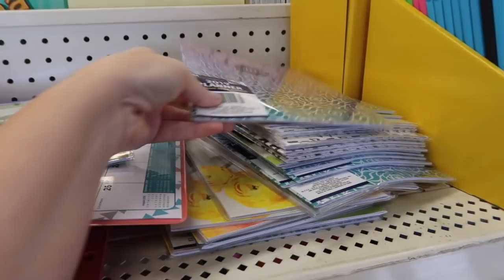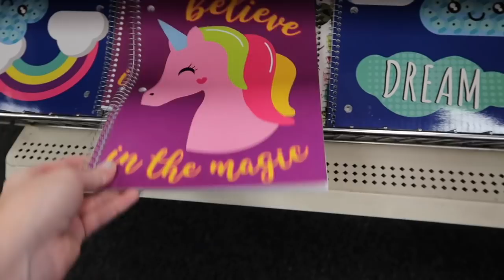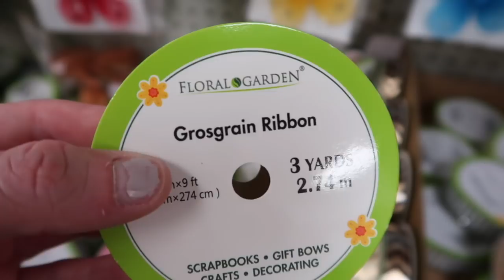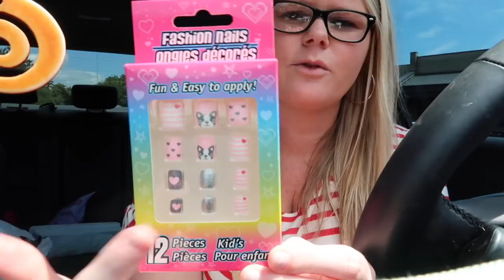DOLLAR TREE HAUL & SHOPPING VLOG!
I hope you enjoyed my Dollar Tree Haul and enjoyed shopping with me at the dollar tree today!! More Dollar Tree shop with me's coming soon!

Products Mentioned/Faves:
Tub & Tile Scrubber
Method Wood Cleaner
Method Granite Cleaner
Method Glass and Surface Cleaner
Method Antibac Bathroom Cleaner
Mrs. Meyers Multi Purpose Cleaner
Weiman Daily Cook Top Cleaner
Bona Mop
My Dyson
Dyson V7 Motorhead

Filming & Editing
Ring light
Macbook Pro
Canon G7x Mark II